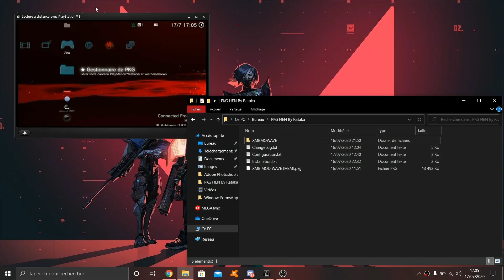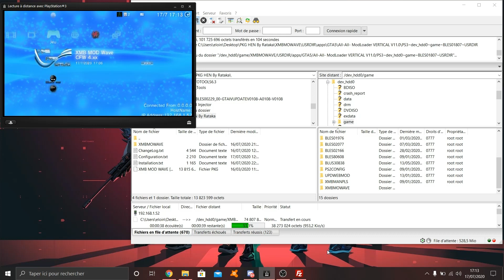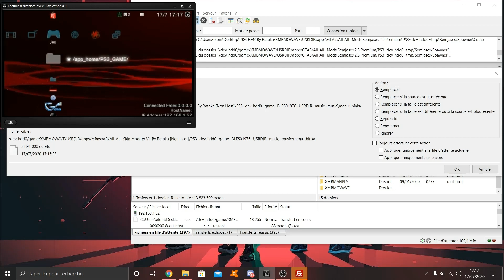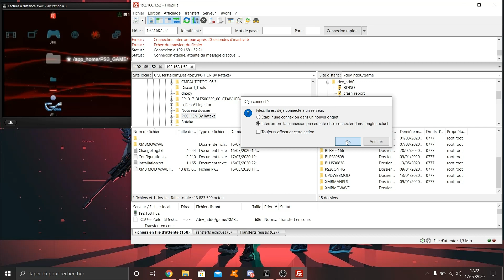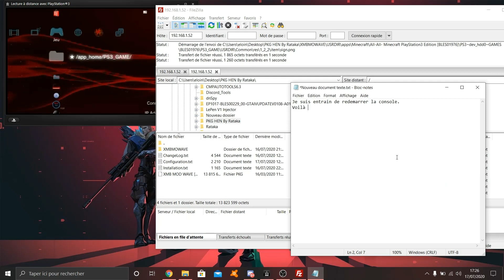All Modz Menu Hen V2 [PS3 HEN] (Modz CO4,WAW,BO1,BO2,BO3,MW2,MW3,MC,GTAIV,GTAV etc...)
Open Me

Mods DANS LE PKG V2.0 :

Mods Multiplayer Host : The YardSale v7 COD 4 Remake
Mods Multiplayer Host : x2EzYx--s Private Patch [Update v1.2]
Mods Multiplayer Host : xDaft_Vaderx Private

Mods MultiPlayer Host : Andromeda (Bug, L'interface du menu s'affiche pas.)
Mods Zombie Host : Gr3ZZ V3
Mods Zombie Host : xRaw v2

Call of Duty: Black Ops III/BLES02166
Mods Multiplayer Non Host : Insanity
Mods Zombie Non Host : Insanity
Mods Zombie Host : SkyFall

Battlefield 4/BLES01832
Mods Non Host : Aimbot Vsat Wallhack

Dead Island/BLES00749
Mods Menu Developer Non Host : No Name

Dead Island Riptide/BLES01739
Mods Menu Developer Non Host :DeadlyCobraXXX

Red Dead Redemption/BLES00680
Mods offline : Jedijosh920's RDR Trainer 1.0

Grand Theft Auto IV/BLES00229
Mods Non Host : MD Extend V11

System PS3
xCustomHEN : Coolboot Rebug
xCustomHEN : Icon PSN Rouge

Recorder: Rataka

☛SONY, Activision, Treyarch, Sledge Hammer Games,DevExpress, Infinity Ward & RockStar☚